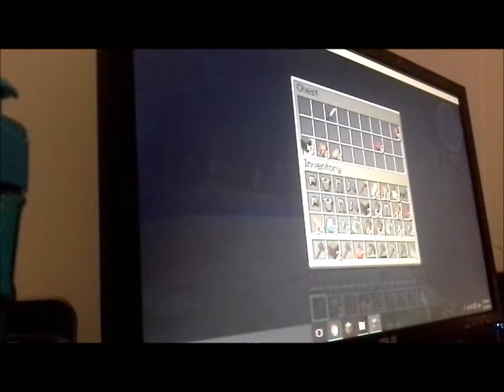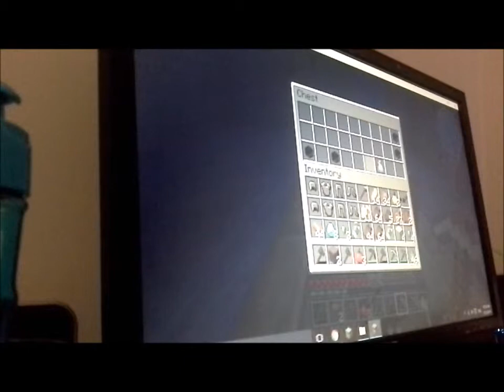Modded Survival-S1-E1-Ferns Tells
Remember To Say A Comment And Put In Your Pc Minecraft Username So U Can Join My love Group